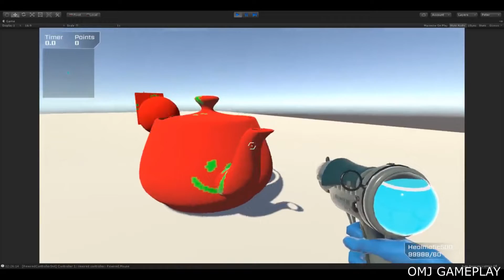GTA 6 Feio? Confira Outros Jogos em Desenvolvimento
E ai pessoal, achou o GTA 6 que vazou feio? Entenda a polêmica e veja outros jogos nos estágios iniciais de desenvolvimento.

Me fale nos comentários o que vocês acharam e deixem sugestões também.